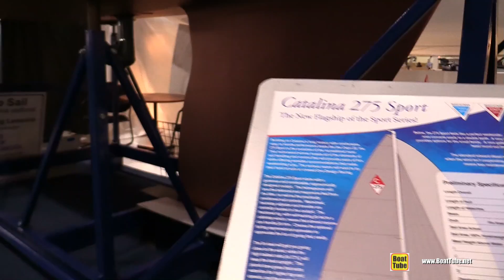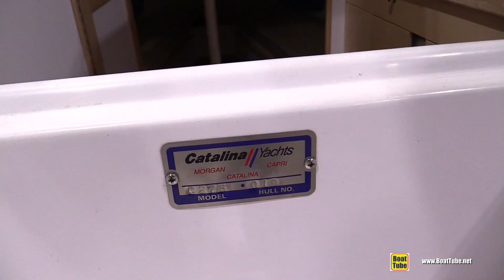2016 Catalina 275 Sport Sailing Yacht - Deck and Interior Walkaround - 2016 Toronto Boat Show